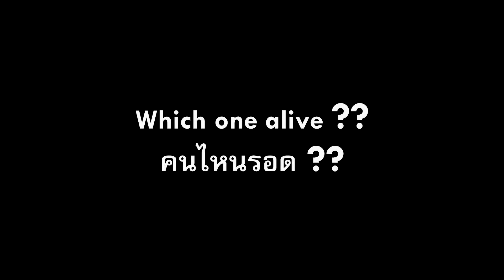PUBG - Alive or Dead